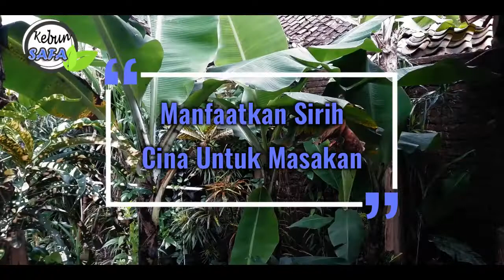Cara Mengolah Daun Pisang+ Sirih Cina, Berkebun Bersih sampai Buat Pepes Bakar | How to Cook Fish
Teman teman kebun safa, hari ini kita mau bersih-bersih kebuun, dan memanfaatkan beberapa daun di kebun buat masak ini..
Mulai dari daun pisang sampai sirih cina yang bermanfaat buat kesehatan kita olah jadi masakan lagi ! wihh..
gimana tuh kira -kira ?! simak video nya yaa :)